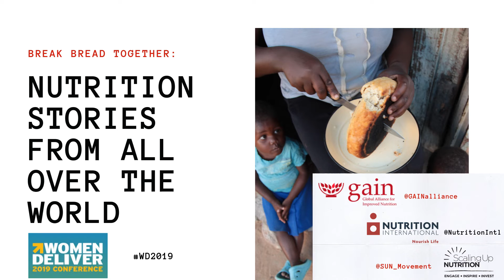Break Bread Together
Nutrition Stories form all over the World - Women Deliver 2019

 June 4th - 10:30 a.m. - 12:00 p.m. PDT / 19:30 - 21:00 CET